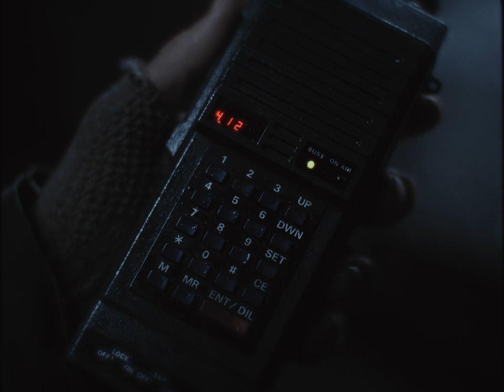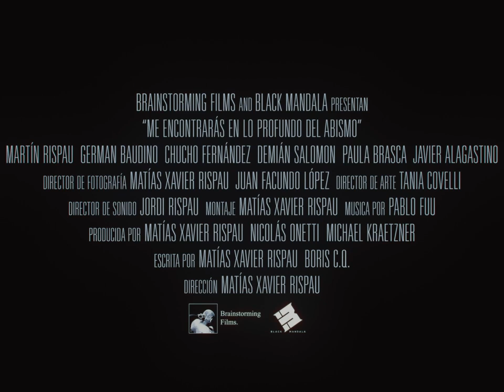Me Encontrarás En Lo Profundo Del Abismo Trailer Oficial